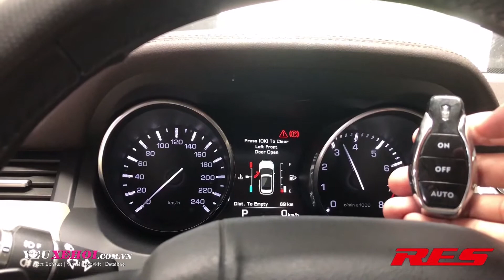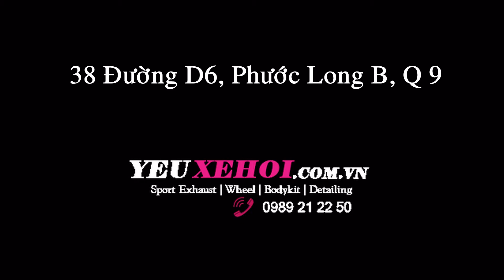PÔ RES | RANGER ROVER EVOQUE | RES EXHAUST | 0989 21 22 50